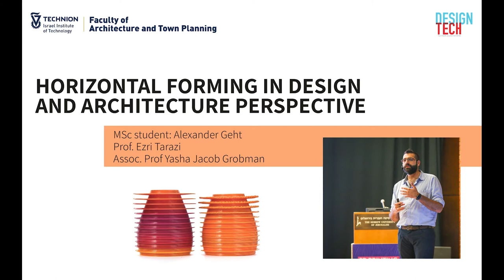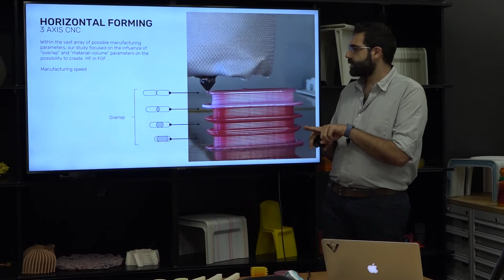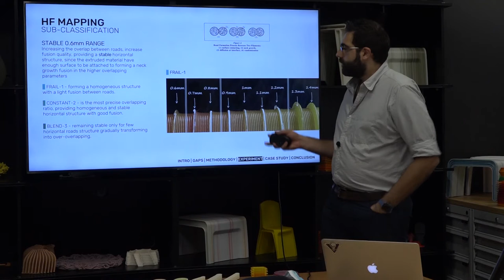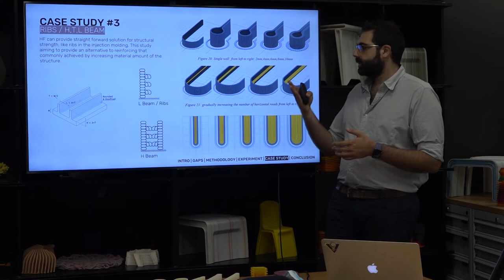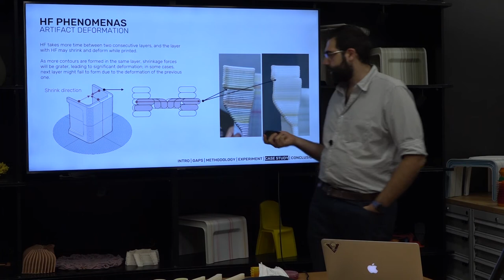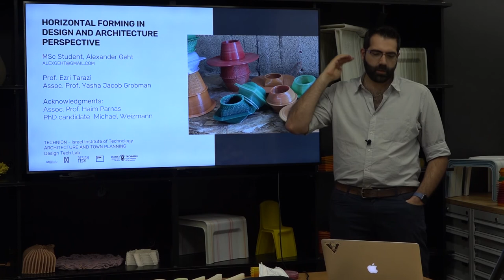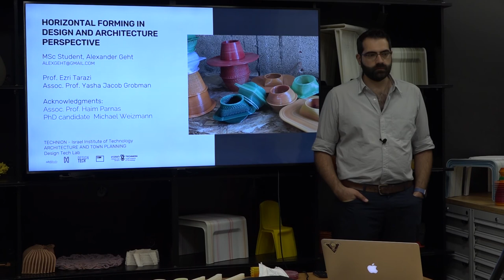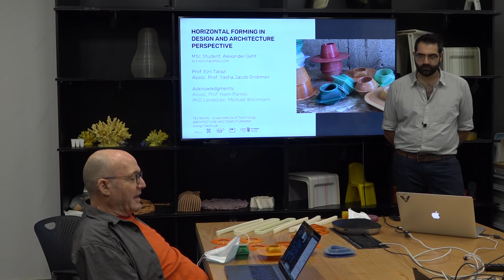Horizontal Forming In Design And Architecture Perspective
An Online master's degree seminar lecture by:
MCs student: Alexander Geht

Advisors: Prof. Ezri Tarazi
Assoc. Prof Yasha Jacob Grobman

The faculty of Architecture and Town planning at the Technion.
The industrial Design program, Design Tech Lab.